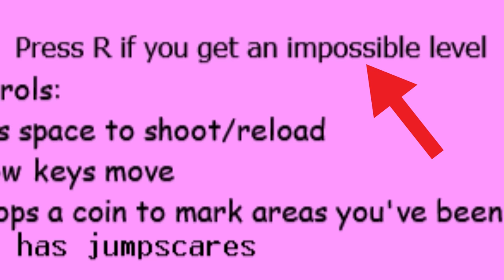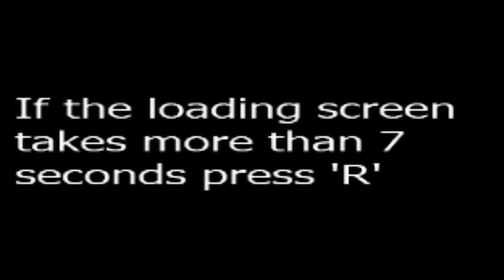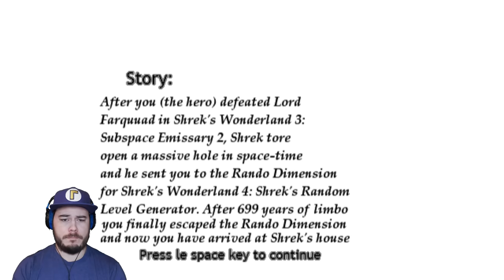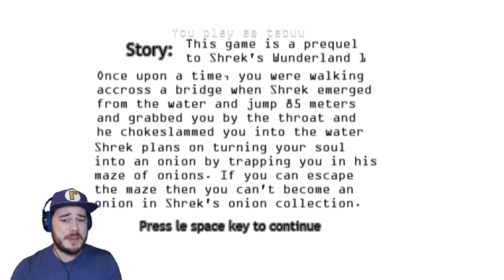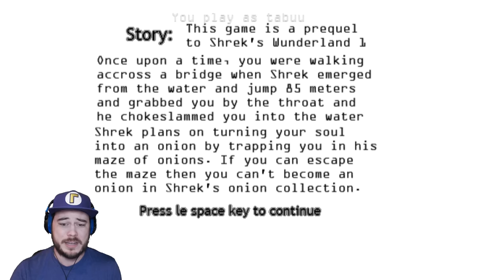SHREK'S WONDERLAND BROKE ME!! | 3 Random Horror Games (Shrek Edition)